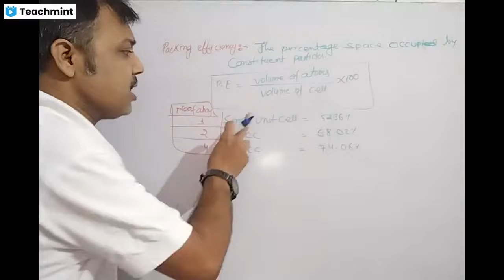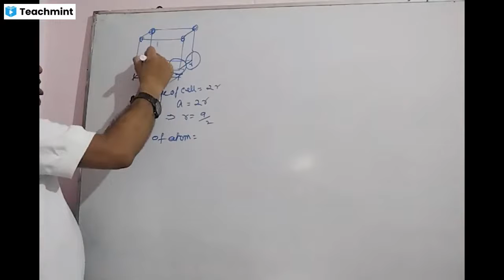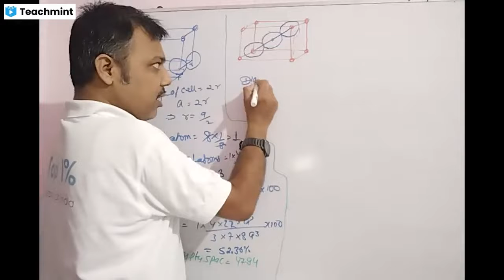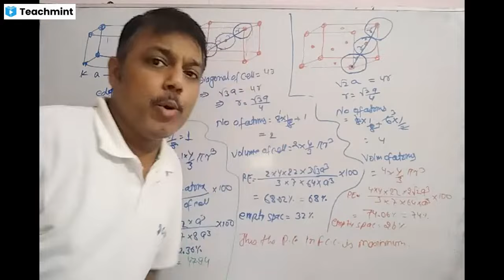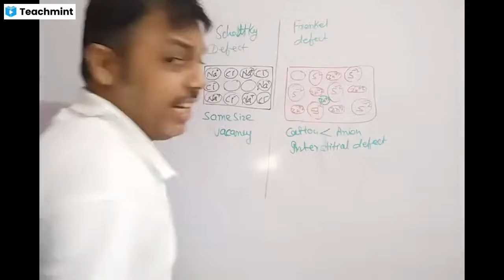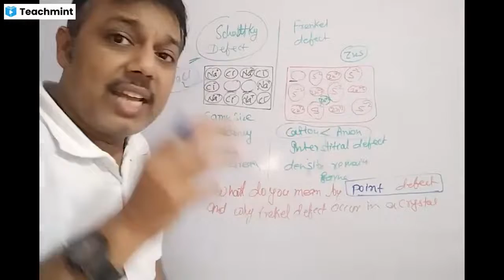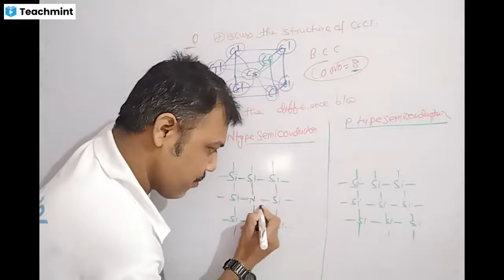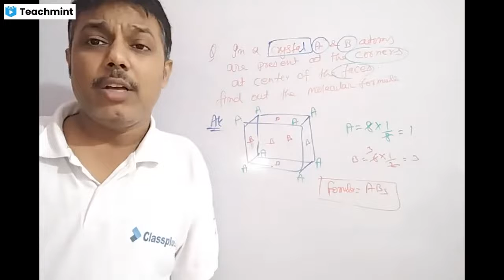Solid state class 2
crash course chemistry